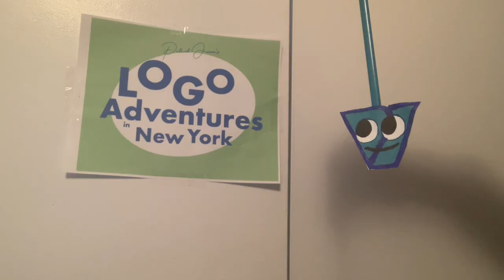Logo Adventures in New York - Episode 1 Promo (featuring Little Viacom) for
ABOUT THE EPISODE:

In this two-part episode, Little Viacom discovers a mysterious book he ordered online, and calls his other friends to check it out. But when they try to do something with the book, things start to get difficult.

Logo Adventures in New York - Episode 1 premieres next Sunday at 11:30 ET/9:30 PT. Watch it live on DanteTube only on YouTube.

- DBR